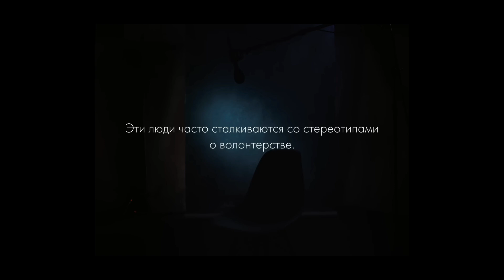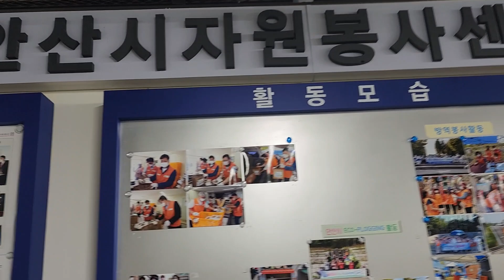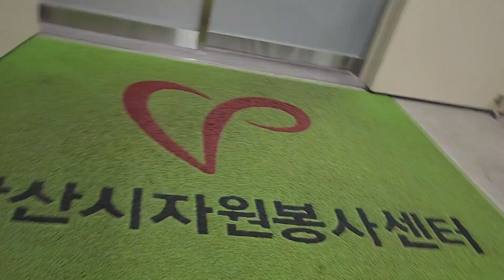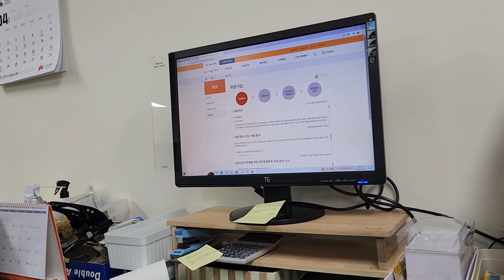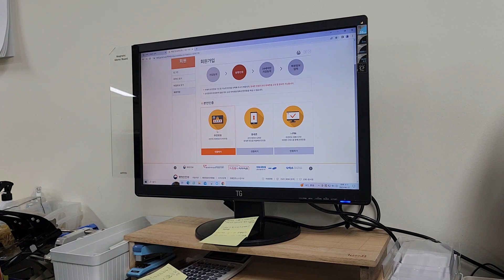Волонтер 2023 в южной корее fishing работавкорее К-Ета